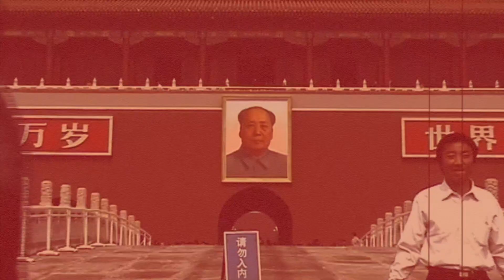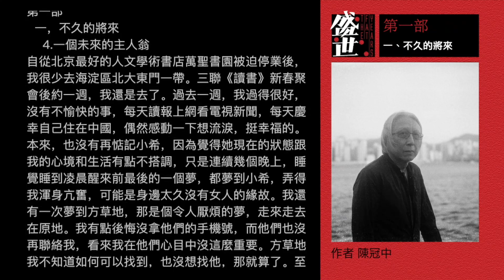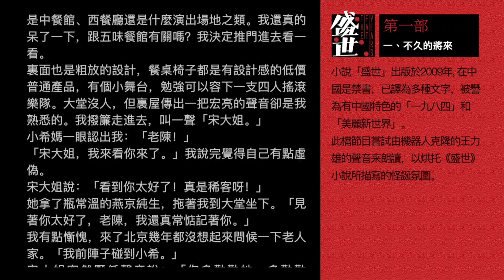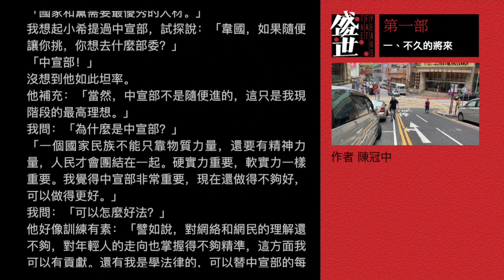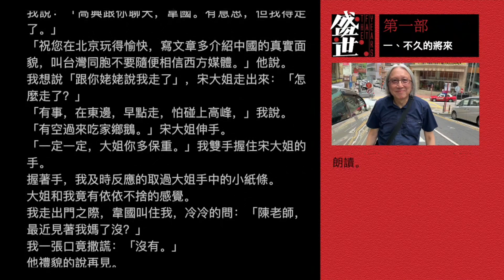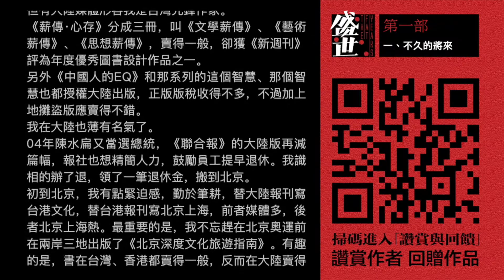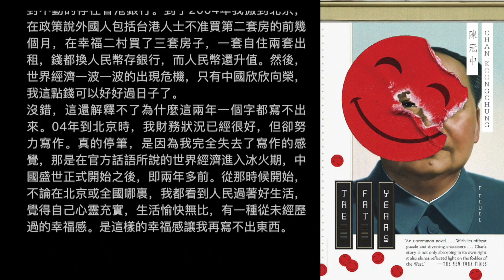【盛世02期】具有「中國特色的『一九八四』和『美麗新世界』」之稱的小說【作家講禁書】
6月13日開始播發居住北京的香港作家陳冠中長篇小說【盛世】，每日一期，共十七期。
陳冠中，原籍寧波，1952年生于上海，1974年畢業于香港大學社會學系，前往美國波士頓大學進修。當過記者，創辦生活潮流月刊《號外》，並任出版人和總編輯23 年；編劇、監製或策劃十多部香港電影，爲香港電影導演會創辦人之一；也曾在台灣創辦電視台。2000年後移居北京至今。曾任綠色和平國際董事，被香港大學選爲名譽大學院士，獲選爲香港書展年度作家。
【盛世】具有「中國特色的『一九八四』和『美麗新世界』」之稱的小說。

說明：共產黨領導下的中國正式進入盛世，世界陷入衰退，盛世開始與冰火期交接時的一個月卻憑空消失，沒有人記得，不存在任何文字記錄。一位定居北京的作家看出盛世表面下的詭異，被動地卷入與另外幾人共同尋找那失去一月的冒險之旅。